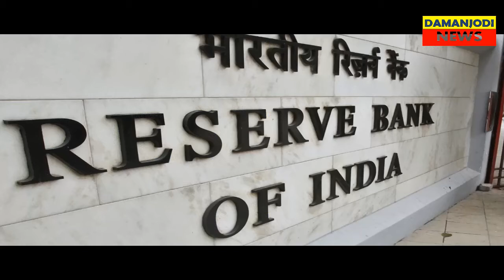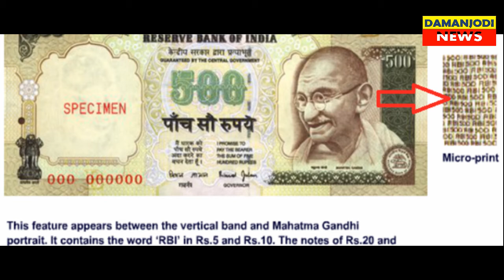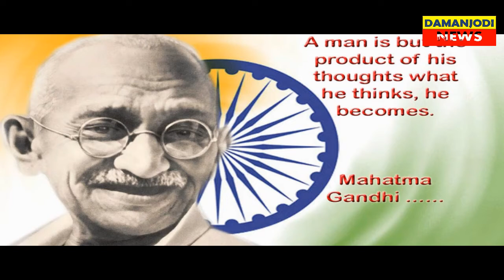DAMANJODI NEWS-GANDHI JAYANTI SPECIAL ଭାରତୀୟ ନୋଟରେ ମହାତ୍ମା ଗାନ୍ଧୀଙ୍କ ଫଟୋ କାହିଁକି ?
DAMANJODI NEWS-GANDHI JAYANTI ଭାରତୀୟ ନୋଟରେ  ମହାତ୍ମା ଗାନ୍ଧୀଙ୍କ  ଫଟୋ କାହିଁକି ?୧୪୮ତମ ଗାନ୍ଧୀ ଜୟନ୍ତୀ ପାଳନ Gandhi Jayanti is a national festival celebrated in India to mark the occasion of the birthday of Mohandas Karamchand Gandhi, who is unofficially called the "Father of the Nation". It is celebrated on 2nd October. It is one of the four national holidays of the country . The United Nations General Assembly announced on 15 June 2007 that it adopted a resolution which declared that 2 October will be celebrated as the International Day of Non-Violence. It is celebrated every year.

1.NIKON 7000D DSLR
2. CANON 700D DSLR
3. CANON 1300D DSLR
4. I PHONE 6S PLUS
5.GoPro Hero5 Black Action Camera
6.Green BackDrop Background 8x12 Ft for Studio Backdrop
7.Digitek DTR-510VD Professional Tripod
8.Rode MicROPHONE
9.FILMCITY Jib Crane
10.Light Reflector
11.Mini Tripod(MOBILE)
12.DSLR Camera Track Dolly Slider
13.DSLR Video Camera Stabilizer Steadycam
14.LAPTO CORE I7 FOR EDITING
15.Umbrella Video Light Studio Kit
16.JBL GO Portable Wireless Bluetooth Speaker
17.Mi 20000mAH Power Bank 2
18.professional backpack

1.Yamaha MG06X 6-Input Compact Stereo Mixer
2.Boss DD-3 Digital Delay Pedal
3.Behringer EQ700 Graphic Equalizer
4.Shure SM58-LC Cardioid Vocal Microphone
5.Rode NT1KIT Cardiod Condenser Microphone
6.Pop Filter
7.CHEAP Professional Condenser Microphone Mic
8.PYLE - 48v Phantom Power Supply
9.PreSonus Audiobox iTwo Studio USB/iPad Hardware/Software Recording Kit
10.Roland Micro Cube GX Amplifier
11.MEDHA Portable Rechargeable PA Amplifier Cube-40DX with Speaker FM,BLUETOOTH& USB Player
12.Roland JUNO-DS88 88-key Synthesizer
13.OCTOPAD SPD 20X
14.Roland SPD-30 Version 2 Octapad
15.Roland SPD-SX Sampling Percussion Pad
16.Roland HandSonic HPD-20 Digital Hand Percussion
17.Double Gajra Tabla